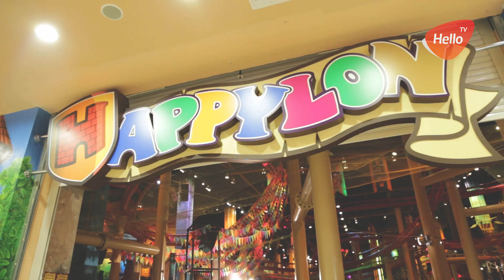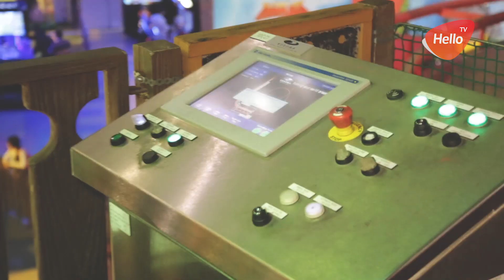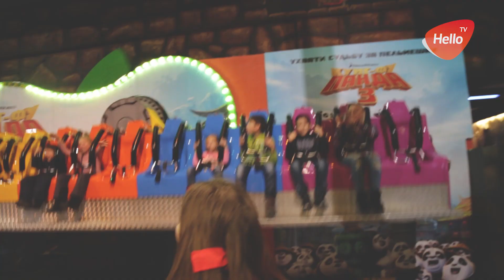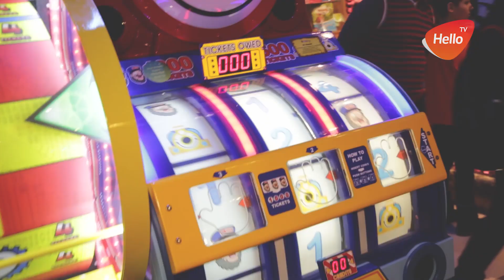Happylon Москва | Тест аттракционов и игровых автоматов | Покорители Москвы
Участники интернет-реалити Покорители Москвы побывали в развлекательном центре  Happylon  в  ТРЦ Филион . Как раз в это время проходило шоу  Панда По , приуроченное к выходу фильма  Кунг Фу Панда 3. Ребята с большим интересом приняли участие в интерактивном шоу.
Затем *Покорители Москвы* протестировали аттракционы и игровые автоматы, которые находятся в *Happylon* и остались в восторге!
Смотрите на эмоции ребят и приходите получать кучу положительных ощущений.